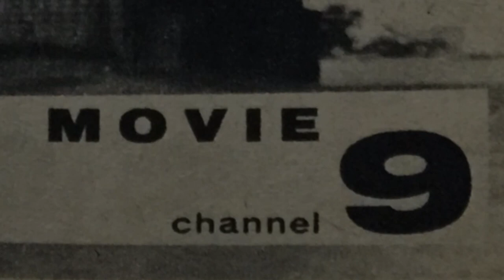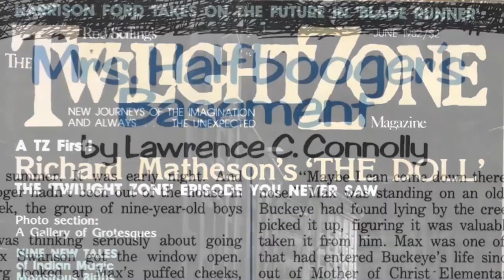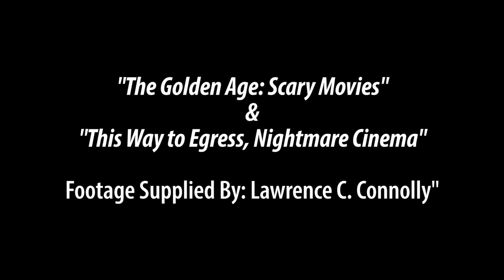FadeIn: Season 3, Episode 6 (2019) CSW - Lawrence C Connolly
Bob Scott chats with storyteller Lawrence C. Connolly about his books and  movies and love of creating scary stories.